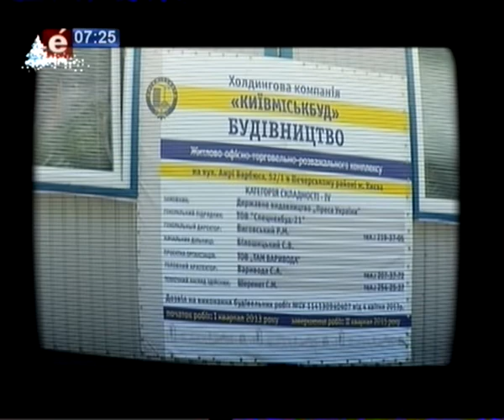Ера будівництва 13 01 16